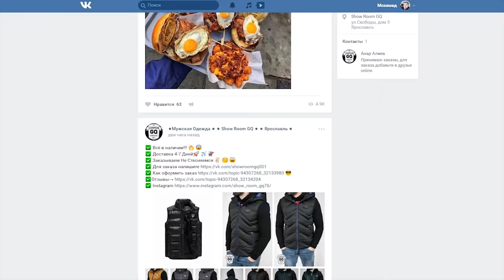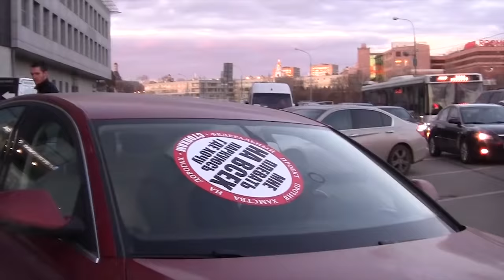СтопХам-У вас человек на капоте!